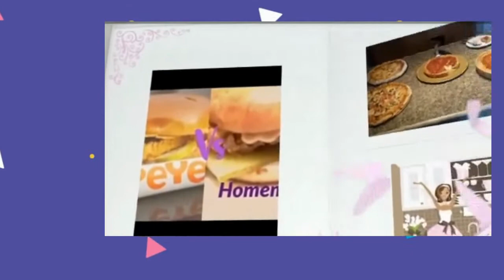FREAKY & WEIRD ~ Painting n Styling a Foam Mannequin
Back by popular demand.. Acrylic Painting and Hair Styling a Foam Mannequin. Watch as I transform this foam Mannequin into a Beautiful master "head" piece.

Here at the Brides of Israel, we appreciate your support! If you are NEW to this channel, consider becoming a SUBSCRIBER.